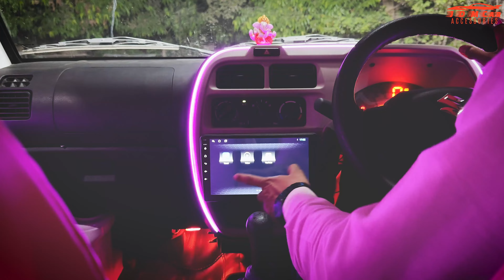EECO FROM MH BASE MODEL // ORANGE & WHITE INTERIOR // MODIFICATION ​⁠ eeco #2024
Here is the most detailed modification video of  Maruti Suzuki Eeco.  Maruti Suzuki Eeco getting modified with Jagdamba Car Accessories to have an even more ultimate look.

These Accessories totally enhance and improve your driving experience of  Maruti Suzuki Eeco. We have a team of Expert Mechanics who do the modification and first-rate Accessories.